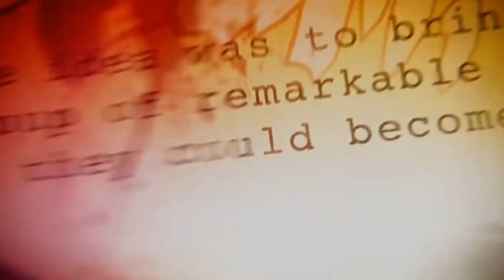🌴DECK FUN GARDIENS DE LA GALAXIE - MARVEL SNAP FR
Guide & Gameplay Infini Deck Fun Pool 3 Gardiens de la Galaxie Mantis Rocket Vatu Yondu Angela Star Lord Groot Thor Drax Captain Marvel Gamora Odin

Si tu veux t'habiller en Fulllife, utilise mon lien de parrainage

Intro/Stratégie : 00:00
G1 : 2:04
G2 : 4:30
G3 : 7:36
Outro : 11:26